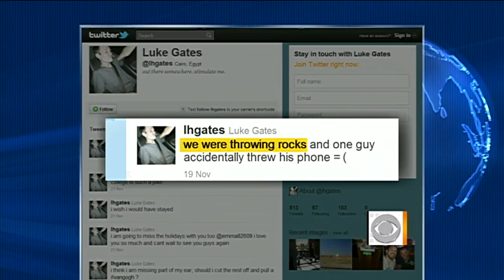The Early Show - Egypt: American students detained as violence grows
Relatives and school officials said they were working with U.S. officials to free three American college students arrested during protests in Cairo. CBS News correspondent Elizabeth Palmer reports.